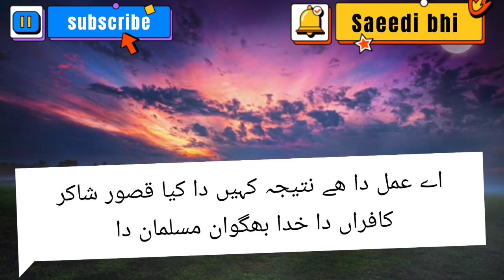shakir shujha abadi new poetry |shakir shujha abadi dohre status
it is a saraki poetry video. shakir shujha abadi is a saraki poetry. shakir shujha abadi dohre status. This video is saraki new poetry. saraki best dohre status. shakir shujha abadi write sad poetry for Muslim. shakirshujaabadipoetry shakirshujahabadi sarakipoetrywatsappstatus poetry shayaristatus it is a saraki new poetry video.